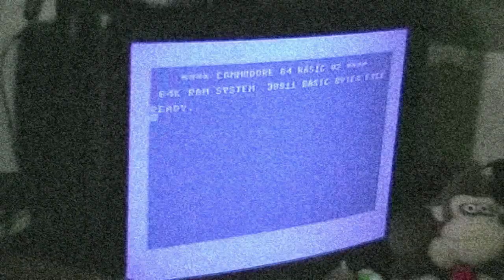Cosmonaut (VIC20)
A simple (and annoying) platform game.
Most remarkable about this game is that it fills the eintire screen and has no borders.